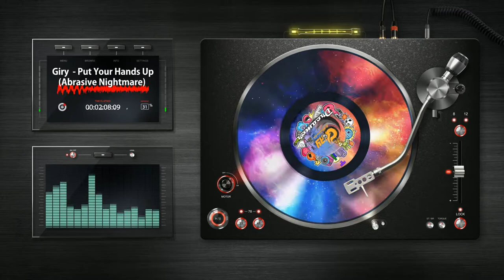Giry - Put Your Hands Up (Abrasive NightMare)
Dreamer..Un sogno di un'ora interpretato da melodie, suoni e rumori, creati e raccolti da GIRY in un album musicale strano e fantasioso.

15 brani in stile LENTO VIOLENTO / SLOWSTYLE - ITALODANCE - HARDSTYLE - MELBOURNE BOUCE - RAP - TRAP e VARI REMIX . oltre alle  tracce inedite di Giry.
L' album contiene alcune inedite collaborazioni con: Southkenny - Yari - Bietto - Ivan Tanz - Jeuly - Brothunder Tanz - Nico Noise - Dj Art@k.

Note legali

I navigatori sono liberi di:
Riprodurre, distribuire, comunicare al pubblico, esporre in pubblico, rappresentare, eseguire e recitare questi contenuti.